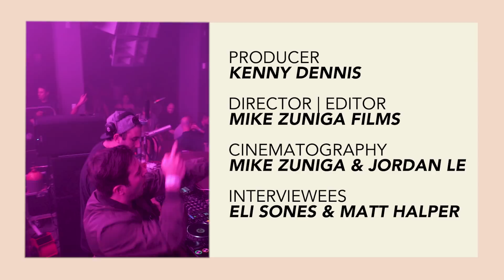TWO FRIENDS | How to Become a Successful Music Producer ft. Eli Sones and Matt Halper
Our Next Creators Episode, We got the amazing privilege to sit down with Eli Sones & Matt Halper. To learn about how they got started, their journey, music and more. Enjoy this amazing interview!

BIO:
Matt Halper and Eli Sones, the young masterminds behind Two Friends, have quickly revamped from high school bedroom producers to one of the most promising dance music duos of 2017. Known for their viral remixes of “Trap Queen”, “I Miss You” and “Mr. Brightside”, as well as their latest original offerings "Pacific Coast Highway," "Emily," and "Out Of Love," the two have in unprecedented time mastered a wide range of genres from melodic house to harder progressive cuts to pop-leaning earworms. With their Spotify and SoundCloud streams now exceeding 80 million and with twenty-seven #1’s on Hype Machine, the boys are well on their way to becoming the next big dance act to come out of America.

Kicking off their musical journey in senior year of high school, the boys honed their skills through remixing, taking on the likes of The Chainsmokers, Alesso, and Tori Kelly to name but a few. Perfecting their distinct “Soul House” style, Two Friends were quick to prove their versatile production techniques, drawing upon a wide variety of live instrumentation to create a truly multi-faceted sound with every release. After receiving the “Award of Independent Excellence” from Hollywood Music in Media Awards, Two Friends swiftly exceeded their influence beyond the online sphere, attracting the spotlight on stage and radio. While Don Diablo was dropping Two Friends remixes on Hexagon Radio, their remix of Lana Del Rey’s hit “Born To Die” scored airplay on Sirius XM, securing the boys a top ten spot in the BPM Hits Chart in 2014.

Following multiple performances at San Francisco’s Ruby Skye, as well as shows at New York’s illustrious Webster Hall and the Fonda Theatre in Los Angeles, the boys soon branched out to venues in Spain, Denmark, The Bahamas, and Mexico, showing off their potential in the international arena.

With support now coming from the likes of Tiesto, The Chainsmokers, Martin Garrix, and many more, and with a whole host of original releases locked in for 2017, Matt and Eli undoubtedly look set to dominate this year and beyond.

About Raeken Live:
RAEKEN LIVE is Southern California culture from Los Angeles, Orange County, to San Diego. We are a community of creators and leaders on the frontline of music, clothing, food providing you with the tools to help you live a stylish and creative lifestyle in your city.

Songs:
Shaun Frank & KSHMR ft. Delaney Jane - Heaven (Two Friends Remix)
The Chainsmokers - Break Up Every Night (Two Friends Remix)